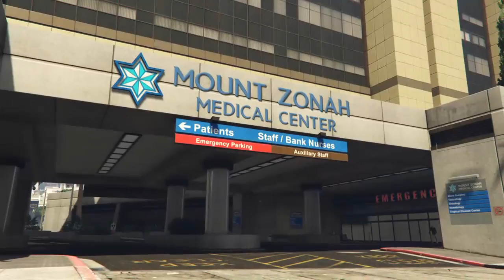GTA V Playthrough Part 92